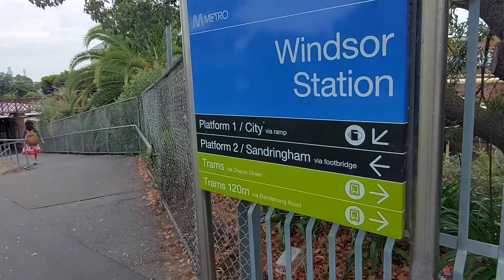Explore Windsor station in suburban Melbourne (Sandringham line). Melbourne Australia.